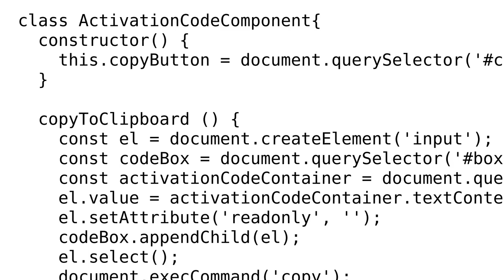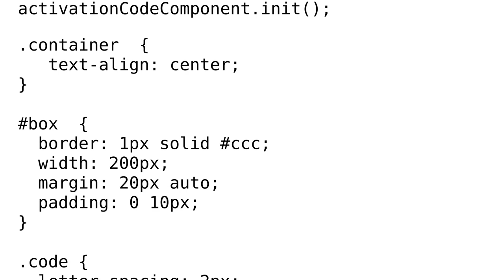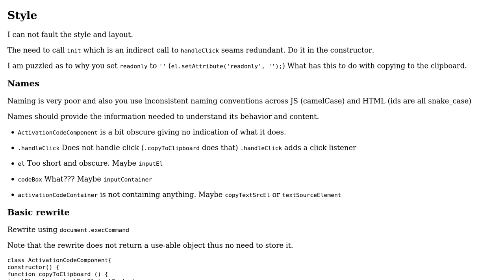Code Review: JavaScript copy-to-clipboard class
With thanks & praise to God, and with thanks to the many people who have made this project possible! | Content (except music & images) licensed under CC BY-SA | Music | Images & others | With thanks to user SAM OnELA user Razvan Zamfir user Blindman67 and the Stack Exchange Network Trademarks are property of their respective owners. You are responsible for your own actions.